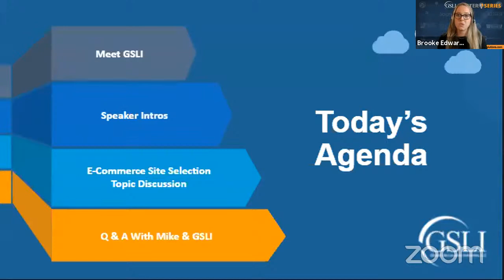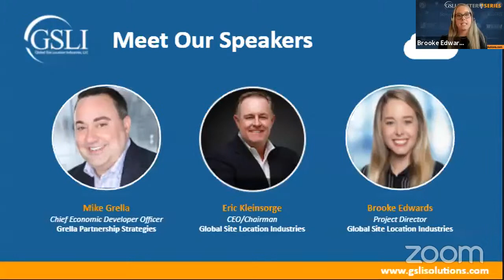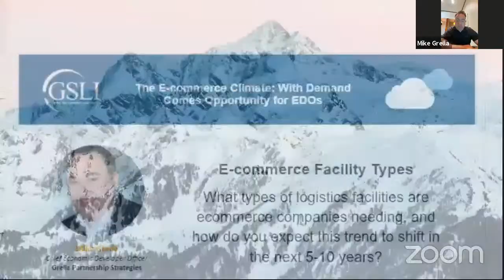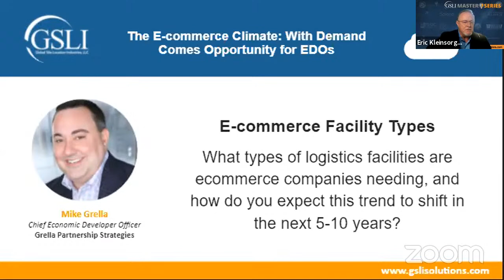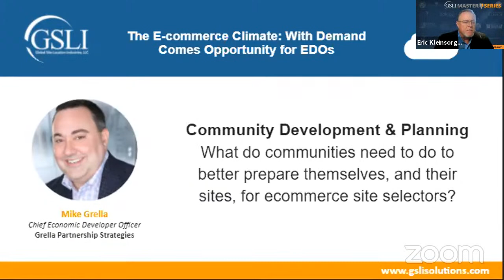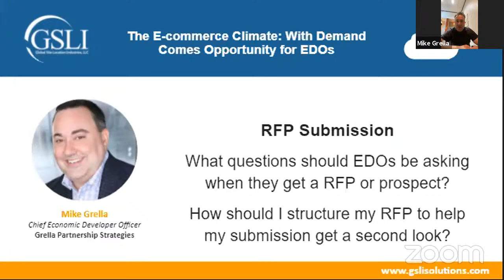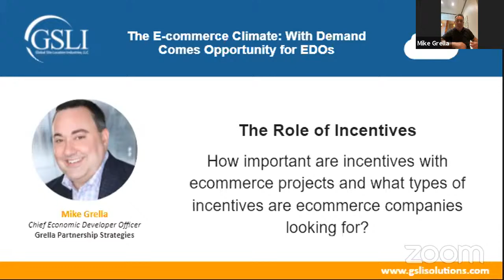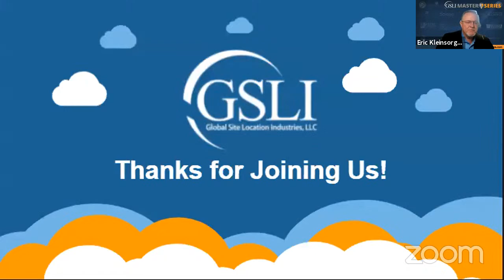Master Series: The E-commerce Climate: With Demand Comes Opportunity for EDOs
Due to this shift away from brick-and-mortar stores, many retailers have shifted their real estate selection strategy. E-commerce needs and next-day expectations have left a major impact on how warehousing and distribution center space is located, secured and managed. As an EDO, how can you stay competitive and on top of the changing trends in e-commerce?

We're here to tell you!

Watch GSLI's Master Series webinar with Mike Grella, a 26 year veteran in business site selection and public policy. Mike was recruited by Amazon's e-commerce team in 2012 to expanded the company's e-commerce logistics and last-mile delivery network. He has collaborated with hundreds of state, region and local partners to construct over 50 million square feet of new development during his time at the company.

On the webinar, we discussed:
- How logistics businesses make decisions based on local customer base, access to resources, and transportation access
- Same-day and next-day expectations and the impact on warehouse and distribution center location decisions
- Making an RFP Submission - Pre-submission due diligence and RFP structure
- The Role of Incentives in e-commerce projects
- Rural & Small Community Competitiveness - how rural communities compete with large metro areas.